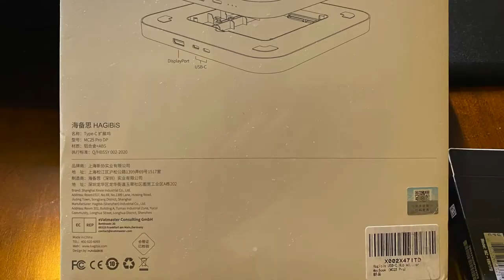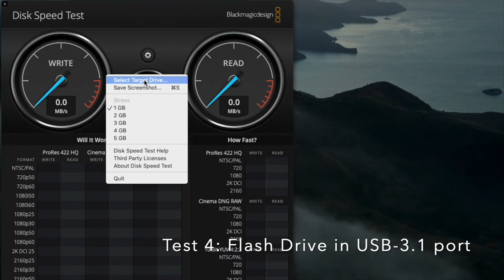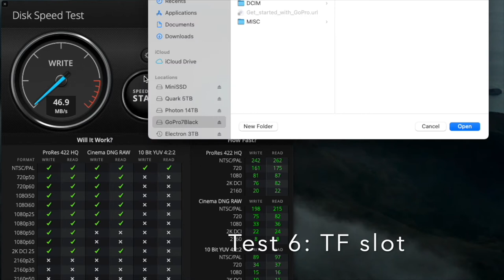USB C Hub for M1 Mac Mini | Speed Test | SSD Disconnected Issue Solved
Stack an USB-C Hub (Hagibis MC-25 Pro DP with M.2 NVMe SSD enclosure) on top of my M1 Mac mini, gaining external SSD storage and multiple USB/SD/TF ports.

Hagibis claims that the peak data rate of SSD in the enclosure is up to 580MB/s (instead of theoretical* 900MB/s) due to the known limitation of Apple Silicon version of Mac (including M1 Mac Mini). Well, my goal is to get an NVMe SSD to surpass an SATA SSD with any data rate beyond 300MB/s barrier although an NVMe SSD seems to be an overkill for such a goal. I've kind of achieved, at 512MB/s (Write) and 543MB/s (Read).
[* Hagibis MC25 Pro M.2 SSD enclosure is 1-lane only NVMe implementation under 8Gbps.]

Additional speed tests were performed for other USB-3.0/3.1 ports and SD/TF slots on the USB-C Hub.

There is a known issue of SSD disconnected as Mac entering sleep mode with this USB-C Hub. However, I found it even happened when my Mac mini is still active, and randomly. Solutions?
1. Other YouTube channels discussed this issue and suggested a solution of using USB-C to USB-A cable instead of the provided USB-C to USB-C cable. It solved the issue but downgrading my SSD speed to under 300MB/s due the the USB-A (USB3.0) speed on the back of Mac Mini. I would consider this as merely a kludge rather than a solution.
2. I swapped the USB-C port on the Mac Mini, with the same USB-C to USB-C cable provided by Hagibis, the issue was gone. I tested so far for over 24 hours and the SSD disconnection issue never recurring. Or I may be just lucky.

Hagibis MC25 Pro DP with dual NVMe M.2/SATA SSD enclosure
Samsung NVMe M.2 1TB SSD980